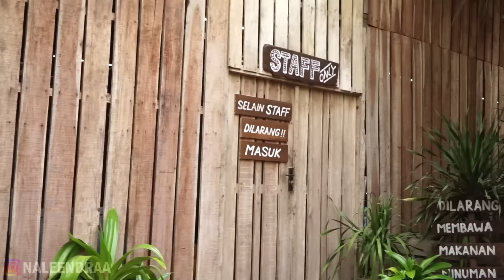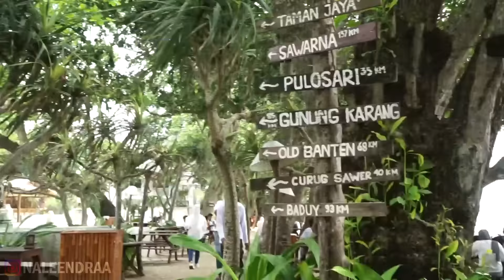GILA !! LIDYA NEKAT NYOBAIN LAUT SEMUA ORANG PANIK !! HAMPIR AJA TENGGELAM